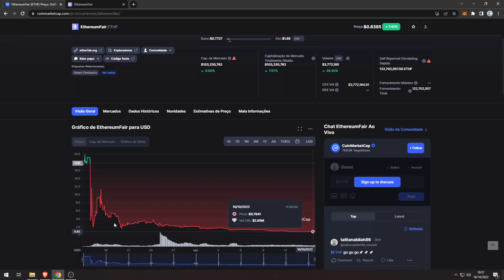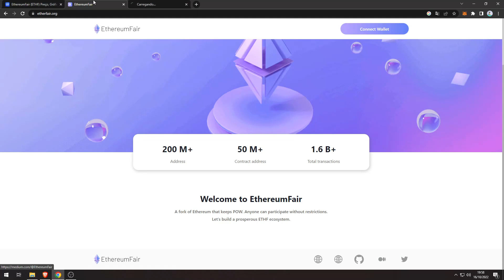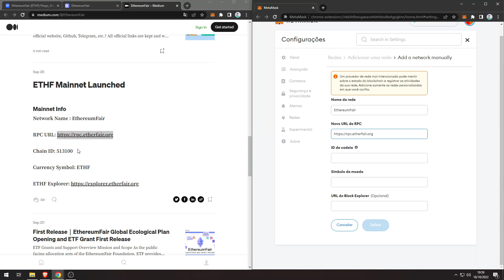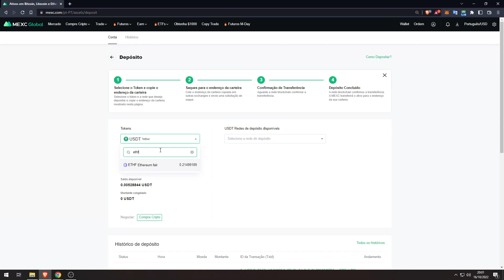RECEBER ETHEREUMFAIR HARDFORK (ETHF) DE GRAÇA NO PAR 1 PARA 1 COM ETHEREUM, ADICIONAR REDE METAMASK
Fala rapaziada tudo blz?

Mais um vídeo rápido, dessa vez para o pessoal receber seus ETHF, quem não clamou os mesmos. ETHF é um "hardfork" da rede do ethereum, que também distribuiu tokens na mesma proporção de quem detinha ethereum na época que ele atualizou.

EthereumFair MainNet
Network Name : EthereumFair
Chain ID: 513100
Currency Symbol: ETHF

Tmj
Sucesso
Até o Último Bloco